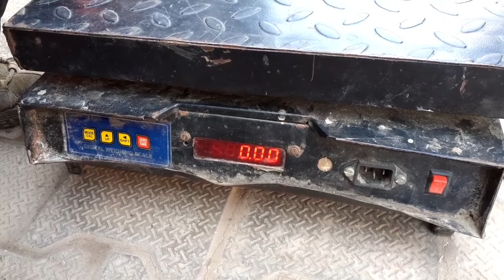कांटे के रिमोट से taka ।। Cheating in weight machine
इस वीडियो में हम आपको दिखाएंगे जिस तरह से दुनिया जटिल हो गई है उस तरह थे अब चोरियां डिजिटल होने लगी है किस तरह से कबाड़ी कंप्यूटर के कांटे से लोगों को चूना लगाते हैं उन लोगों को पता भी नहीं चलता क्या हो रहा है अपनी जेब में वह एक रिमोट लोमा मशीन रखते हैं जिसे कांटे की सेटिंग कर देते हैं और लोगों को मोटा चुना लगाते हैं इस वीडियो का मकसद लोगों को जागरूक करना है
# कांटे में चोरी कैसे करें